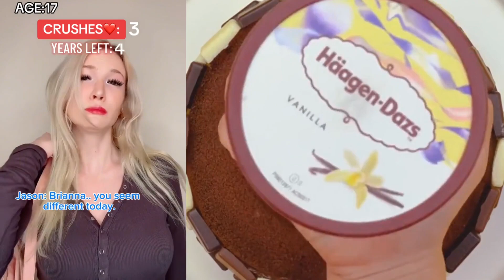💖 Text To Speech 🌍 ASMR Cake Storytime || @Brianna Guidryy || POVs Tiktok Compilations 2023 #18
Hello friends!
Welcome to N Bee Slime